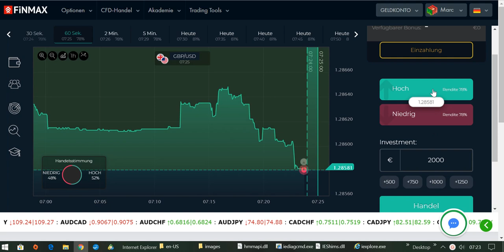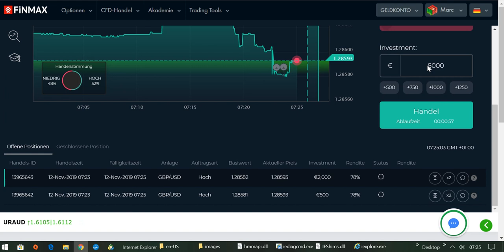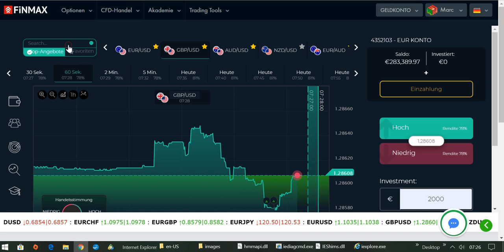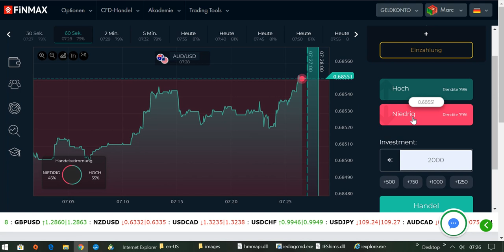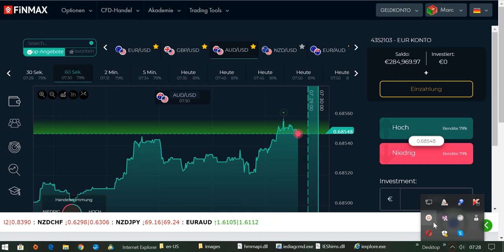International BO & CFD/FX Trading Academy - Das Traden kann Jeder lernen